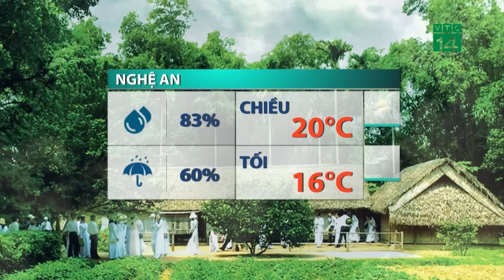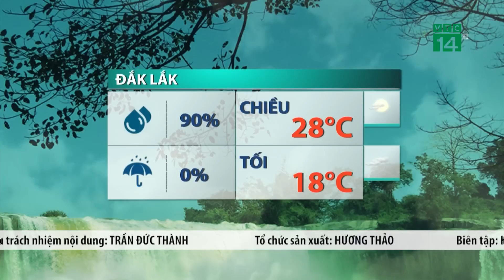Thời tiết trưa, chiều 05/12/2022: Không khí lạnh tăng cường, miền Bắc rét buốt| VTC14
VTC14 |Sáng nay Không khí lạnh đã tăng cường thêm xuống nước ta nên ở Bắc Bộ gió lạnh hơn, nhiều nơi xuất hiện mưa nhỏ, cảm giác rét buốt khi lưu thông ngoài trời. Nhiệt độ sáng sớm nay nhiều nơi phổ biến dưới 15 độ, vùng núi dưới 10 độ.
chuyển
trưa chiều nay trời khô ráo hơn, nền nhiệt cao nhất trên toàn khu vực chỉ nhích nhẹ lên ngưỡng 17-18 độ, Từ ngày 6 - 7/12, không khí lạnh ở phía bắc không còn bổ sung thêm xuống nước ta nữa nhưng vẫn duy trì cường độ mạnh vì thế nhiệt độ ở toàn miền Bắc có xu hướng tăng lên nhưng cũng không vượt quá ngưỡng 21 độ nên trời còn rét, riêng các tỉnh tây bắc nhiệt độ cao hơn 3-4 độ.